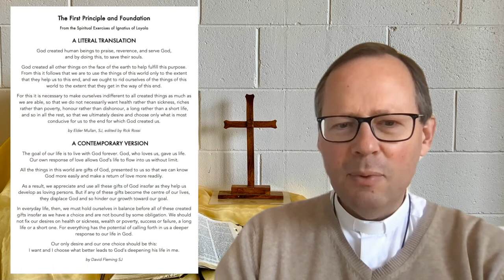Retreat in Daily LIfe #7: Friday's Talk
Full instructions for this retreat, and the handouts accompanying this video, are available on the Holy Cross web site at the following